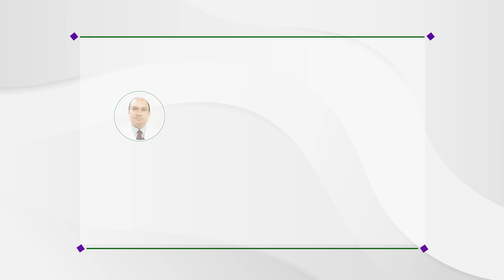PILES IN PREGNENCY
TREATMENT